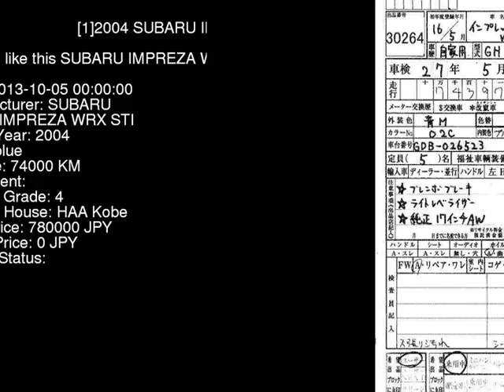2004 SUBARU IMPREZA WRX_STI GDB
the Authority on JDMs since 2007!  . Details on this car from auction in Japan